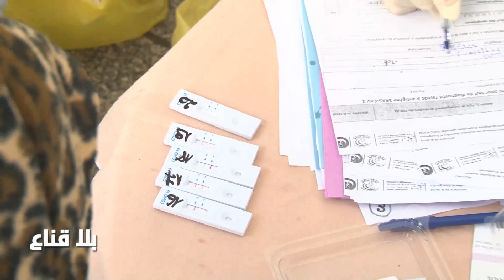bila kinaa | تحاليل مجانية وسط العاصمة وفي بقية الجهات لتقصي حالات الكورونا تحت اشراف شيخة المدينة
تحاليل مجانية وسط العاصمة وتتواصل في بقية الجهات لتقصي حالات الكورونا تحت اشراف شيخة المدينة